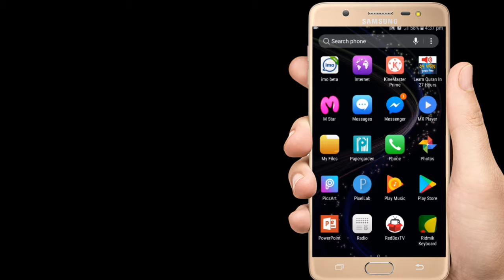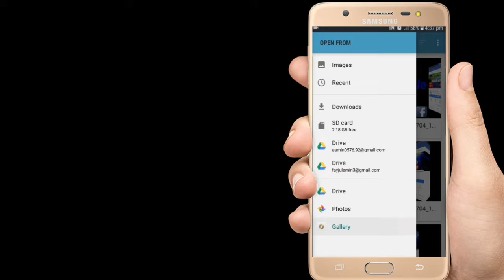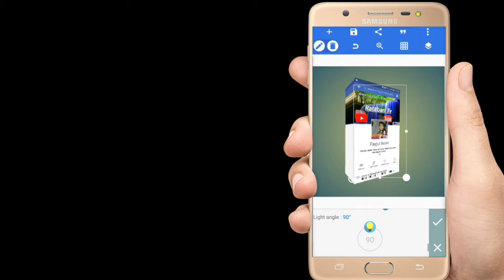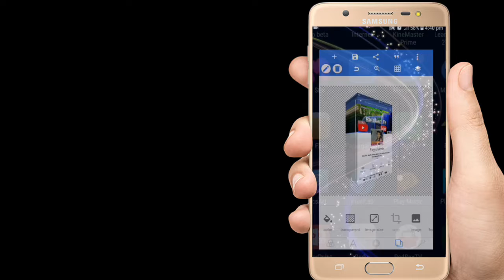ফেসবুক এবং ওয়াটসাপ Facebook and What's app Profile piece 3D || Assam Ratabari Tv 🔥🔥🔥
ফেসবুক এবং ওয়াটসাপ Facebook and What's app Profile piece 3D ||  Assam Ratabari Tv আমার সাথে যোগাযোগ করতে চলে আসুন
আসা করি টিপস টি আপনাদের ভালো লাগবে আপনাদের উপকারে আসবে ভালো লাগলে অব্যসই লাইক কমেন্ট করতে ভুলবেন না। আমার জন্য দোয়া করেবেন যেন এই রকম আর ভালো ভালো টিপস নিয়ে আপনাদের সামনে হাজির হতে পারি